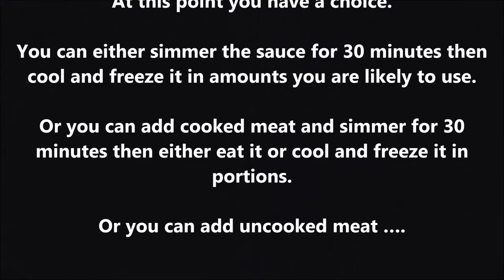I'm not a cook - 4 - Curry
An Indian-style sauce made by using a blend spices into which chicken is added and cooked.
INGREDIENTS PER PERSON
1 small or ½ a large onion diced
Butter or oil for frying the onion
200 grams meat
1. Whatever meat you are going to use cut it into bite sized pieces.
2. Poultry should be skinned
3. Beef, pork and lamb should be coated in flour which has been seasoned with salt and pepper.
1 tablespoon of oil for frying
2 tablespoons of curry powder
200 millilitres of stock
2 tablespoons of plain flour to thicken the sauce (not part of the seasoned flour for coating beef, etc.)
¼ teaspoon of salt
1 teaspoon of tomato purée
1 heaped teaspoon of sugar
 Spoon measurements are level spoons not heaped spoons except for sugar

METHOD
Fry the diced onions in a pan until soft, put to one side.
Put the oil in a saucepan and fry the meat, a few pieces at a time, until sealed all over.
Lift out, using a slotted spoon, and set to one side.
Add the curry powder to the saucepan, mix it into the oil and fry gently for a couple of minutes. Add more oil if needed.
Remove from the heat and allow to cool slightly.
Add the flour to the saucepan, a bit at a time, stirring until all the flour is absorbed without any lumps.
Return to the heat and fry for 2 minutes.
Very slowly add half the stock stirring all the time to make a smooth paste then continue adding the remaining stock.
Add the salt, sugar, onions and tomato purée, stir well.
Add the meat and simmer gently for 30 to 60 mins or until the meat is cooked through
Stirring frequently
Leave for 24 hours for the meat to marinate
Serve with rice and side dishes of your choice like poppadoms, naan bread and mango chutney.
I allow 100 grams (about 4 oz.) of rice per person.

This is a basic sauce that you can add any meat to. But it can be refined to suite whatever meat you are using. For instance use a beef stock for beef, etc. Add ½ tablespoon of vinegar per person to a beef curry and so on.
Leftover curry can be frozen for later use. After freezing, defrost overnight in a fridge, then reheat to boiling point and simmer for about 5 minutes or until it is thoroughly heated all the way through.
Curry sauce is great for using up leftover meats especially turkey at Christmas, or any other Sunday roast
IF YOU ARE GOING TO USE COOKED MEAT
After you have added the salt, sugar, onions and tomato purée, stir well add the cooked meat and simmer for 30 minutes then either eat it or cool and freeze it in portions.
Make a batch of curry sauce and put it in the freezer. Freeze it in the amounts you are likely to use. To re-heat: defrost it overnight in a fridge, then reheat to boiling point and simmer for about 5 minutes or until it is thoroughly heated all the way through..
ONE TIP: Curry stains!
So try to keep a set of containers and utensils just for cooking/storing and freezing curry.

GARAM MASALA
1 tablespoon ground cumin
1 1/2 teaspoons ground ginger
1 1/2 teaspoons ground coriander
1 1/2 teaspoons ground cardamom
1 1/2 teaspoons freshly ground black pepper
1 1/2 teaspoons turmeric
1 teaspoon chili powder
1 teaspoon ground cinnamon
1/2 teaspoon ground cloves
1/2 teaspoon ground nutmeg
Mix the ingredients together in a bowl. Store in an airtight container, keep in a cool, dry place.